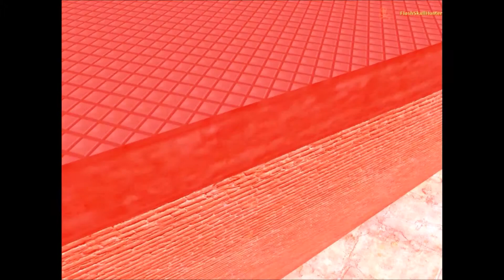Welcome To FlashSkullHunter Gaming